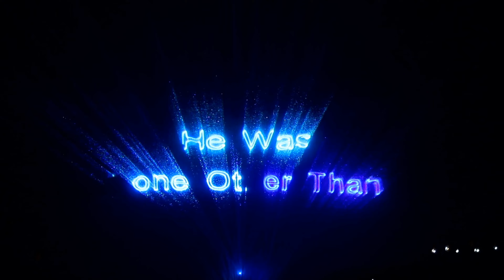Bhagat Singh | The Great Leader | Martry`s Day | Laser Show.